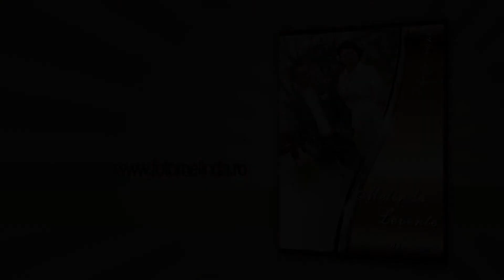Melinda és Levente eljegyzése 2014 Március 15